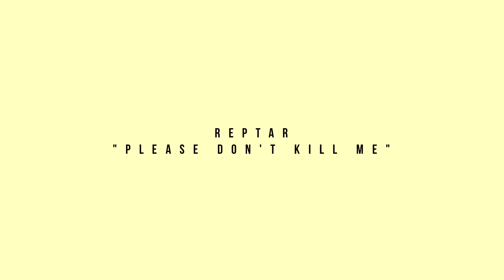Reptar - Please Don't Kill Me | The Wild Honey Pie Honey I'm Home Session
Reptar performs a special rendition of "Please Don't Kill Me," filmed in Ditmas Park, Brooklyn. Honey I'm Home is a performance music video series produced by The Wild Honey Pie. With each new episode, we welcome bands at the home studio of Dan Molad and Jess Wolfe (of the band Lucius) and record alternate studio versions of their songs.

Produced by Eric Weiner, Jess Wolfe
Directed and edited by Alex Munro
Filmed by Alex Munro, Eric Horn, Ander Kazmerski
Engineered and mixed by Dan Molad